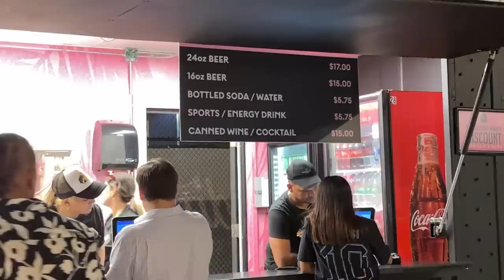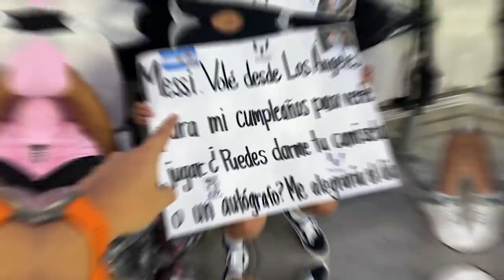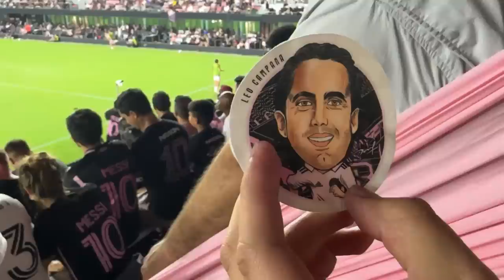Así se vive un partido del INTER DE MIAMI! 😱 | El Champ